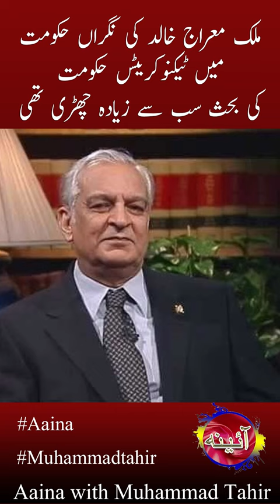Malik Miraj Khalid | Farooq Leghari | Jehangir Karamat | Technocrat Government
Share the News. Spread the word.

Technocrat government is always debated
Establishment trends and technocrat government
The real problem in Pakistan is the system operators
A government of technocrats has no magic formula
 Farooq Leghari and Jahangir Karamat's discussion on technocrats' government
 What will change after two and a half years of government?
How will the government of technocrats get world recognition?
The establishment is under political criticism
Shorts Video